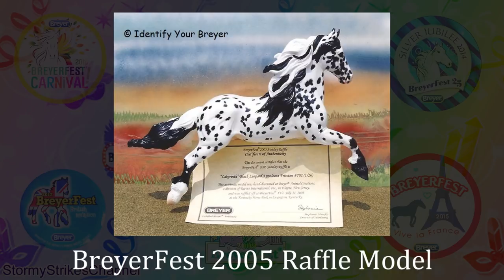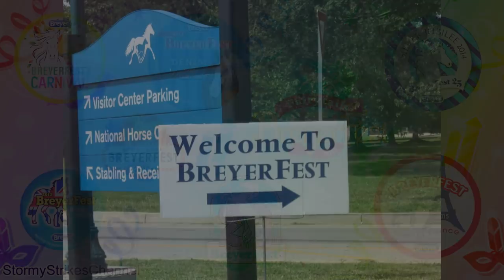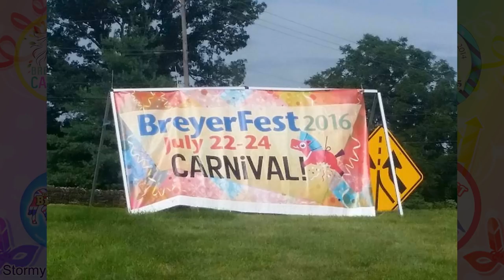BreyerFest Survival Guide Ep. 1 - What is BreyerFest? + A Brief BreyerFest History!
A video a made back in 2016 about BreyerFest and some BreyerFest history!

~~ LINKS ~~